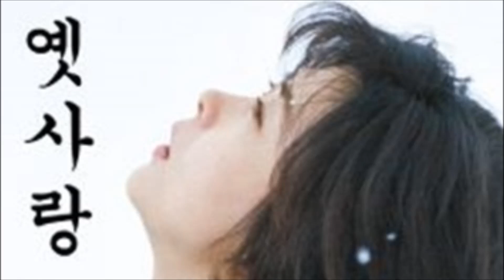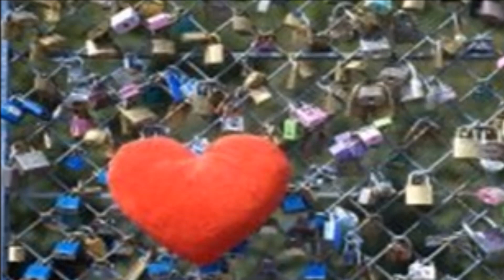[회원연주]옛사랑ㅡ크로메틱하모니카/연주 김옥례